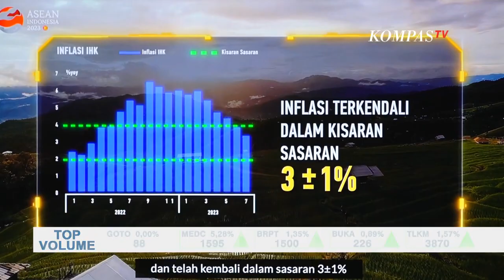Jaga Stabilitas, BI Tahan Suku Bunga Acuan 6 Persen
KOMPAS. TV - Bank Indonesia kembali mempertahankan suku bunga acuan di tingkat 6 persen bulan ini.

Keputusan ini jadi konsisten dengan kebijakan yang pro-stability, pre-emptive dan forward looking, untuk menjaga stabilitas ekonomi.

Bank Indonesia juga terus memperkuat dan memperluas kerja sama internasional, termasuk mempercepat konektivitas sistem pembayaran dan transaksi menggunakan mata uang lokal.